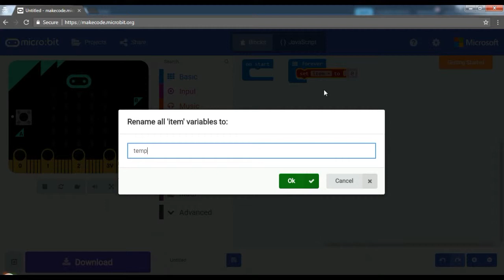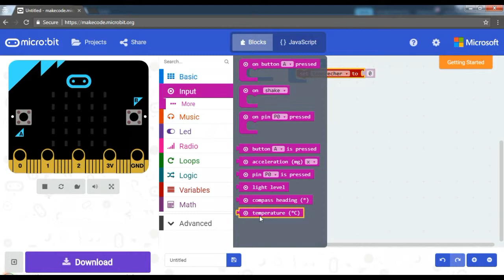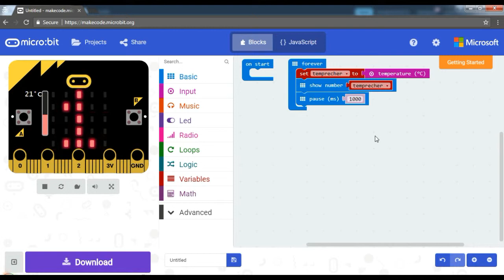Start Your microbit Adventure Season 01 Episode 04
Start Your micro:bit Adventure Season 01 Episode 04